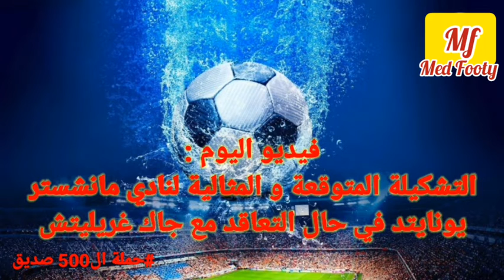التشكيلة المثالية و المتوقعة لنادي مانشستر يونايتد في حال التعاقد مع جاك غريليتش 🔥🔥😱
السلام عليكم ومرحبا بكم في فيديو جديد بقناة Med Footy

فيديو اليوم عن التشكيلة المتوقعة لنادي مانشستر يونايتد في حال التعاقد مع جاك جريليتش

لاتنسى الإشتراك وتفعيل خاصية الجرس 🔔 ليصلك كل جديد في الثواني الأولى وكذا لاتنسى الضغط على زر الايك 👍 لتحفيزنا لتقديم المزيد وشكرا لكم على الدعم 😍😍😘
هدف القناة الوصول إلى 500 صديق قبل نهاية السنة الجارية